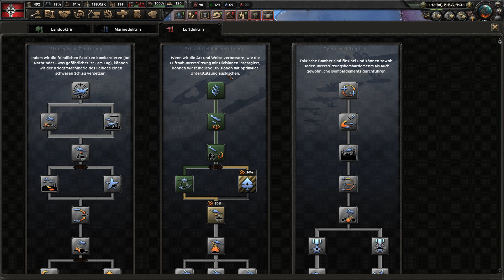Die Kapitulation und Aufteilung Polens | HEARTS OF IRON 4 - WAKING THE TIGER | #017 | Lets Play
Hearts of Iron 4 inkl. Waking the Tiger addon. Wir spielen als Deutsches Reich. Singleplayer + Addon.

👕 Betselle dir jetzt eins von drei BloodyArmy Jerseys mit eigener Nummer und eigenem Namen
⚡️ HOLY Energy - Die Revolution des Energys ** (Spare mit "BloodyLP5" 5 € auf die erste Bestellung, mit "BloodyLP" 10% auf jede Weitere)

Mein Equipment:
►Rode Procaster Mikrofon
►Rode Caster Pro Mischpult
►Asus ROG Strix Fusion 700 Wireless Headset
►2x Asus TUF Gaming VG289Q
►Samsung TU8079 43" TV
►Roccat Kone AIMO Gaming Maus
►Roccat Horde AIMO Tastatur
►Logitech C920 Webcam
►Logitech C930e Webcam
►Sony Alpha 6400 Bürocam
►DX Racer Iron IF11 Bürostuhl
►Xbox Series X
►Playstation 5
►Nintendo Switch
►ELGATO 4K60 Pro MK.2
►ELGATO StreamDeck
►ELGATO KeyLight

Wer mich unterstützen möchte kann bei Amazon oder Elbster einkaufen und es kostet keinen Cent mehr.